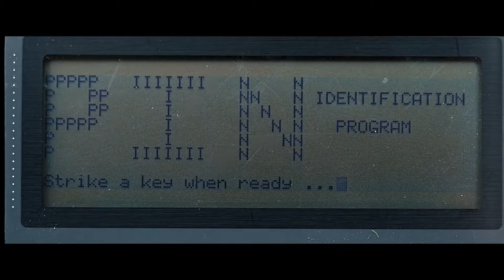Terminator 2 "Easy Money" hack scene with Atari Portfolio (HD Remastered)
The ATM hack with an Atari Portfolio from Terminator 2 Judgement Day (1991) when a young John Connor says "Easy Money"

(Blu Ray 2017 remastered edition)